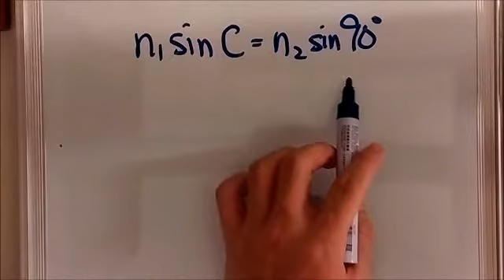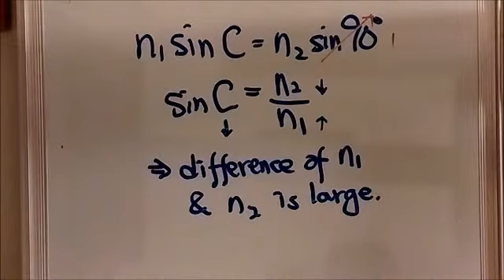about critical angle